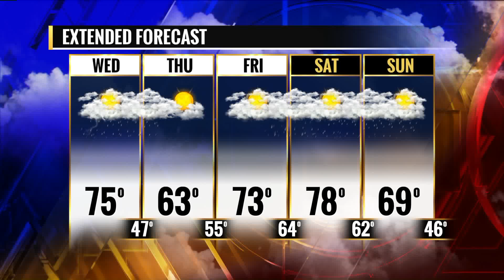FOX 2 9AM STL WORKOUT CHARITY CHECK IN